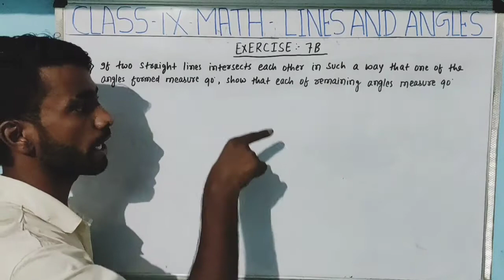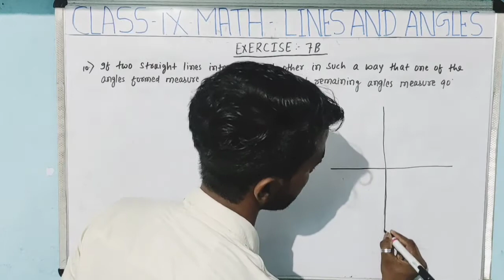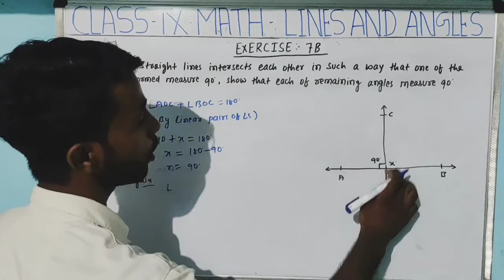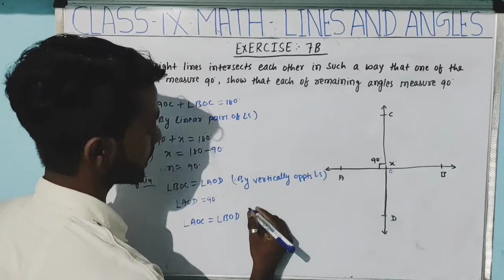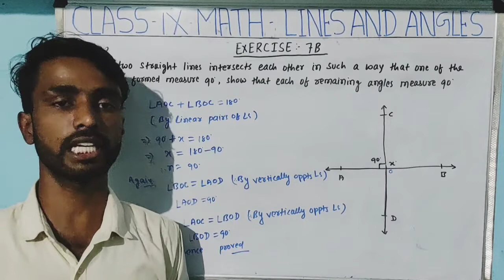CHAPTER - 7 | EXERCISE- 7B | LINES AND ANGELES | QUESTION -10 | R.S AGGARWALS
CHAPTER - 7 | EXERCISE- 7B | LINES AND ANGELES | QUESTION -10 | R.S AGGARWAL
Book-R.S Aggarwal
class-9th
Chapter- 7 | lines and Angles
Exercise- 7B
Question-10
welcome to learn math .This video will solve the Question- 10 of Exercise-7B. please share your Queries and fadeback in comments section
Regards
Abhishek kumar